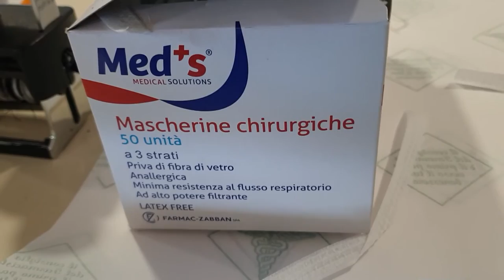Confindustria: "Anche le imprese devono fare la loro parte"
Molte le imprese abruzzesi che hanno riconvertito la produzione per fabbricare mascherine. Ce ne parla il vicepresidente di Confindustria Ch-Pe Marco Belisario.